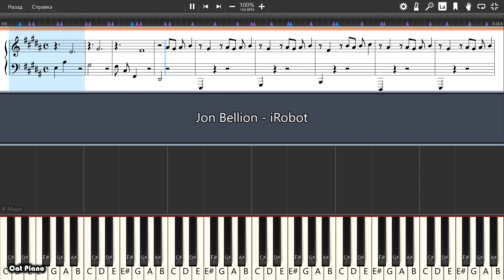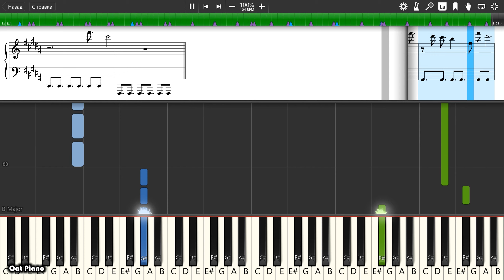Jon Bellion - iRobot - Piano tutorial and cover (Sheets + MIDI)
How To Play Jon Bellion - iRobot on piano